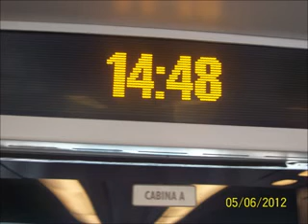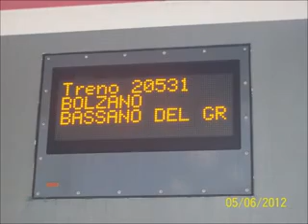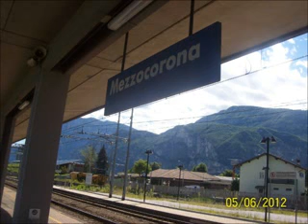Zugfahrt nach Mezzocorna mit den Brassano del Grappa Zug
in diesen Video ist die Fahrt von Bozen nach Mezzocorona mit den Zug nach Brassano del Grappa zu sehen der Zug ist ein Neues Modell von Trenitalia das bei dieser Fahrt eigesätzt wird
Durchfahrende Züge sind Eurocity 87 München Hbf Venezia Santa Lucia
Eurocity 86 Venezia Santa Lucia München Hbf
Regionalzug  Verona Porta Nova Bolzano Bozen